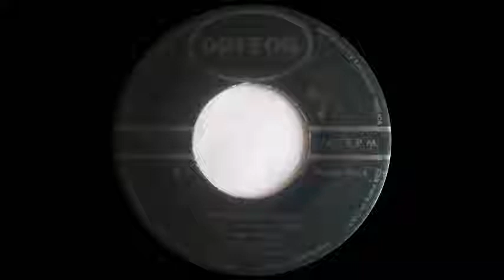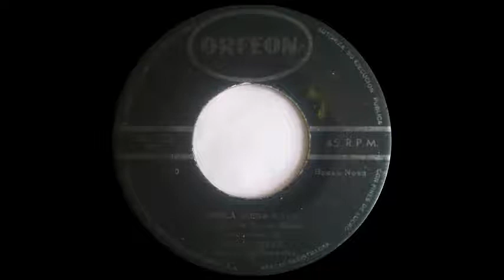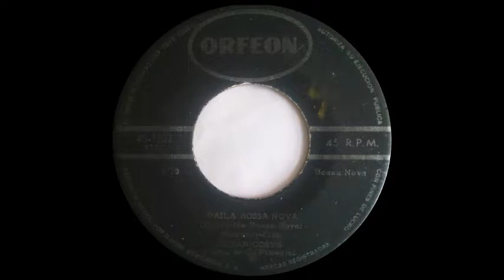Cesar Costa - Baila Bossa Nova (México 196--)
Discos Orfeon